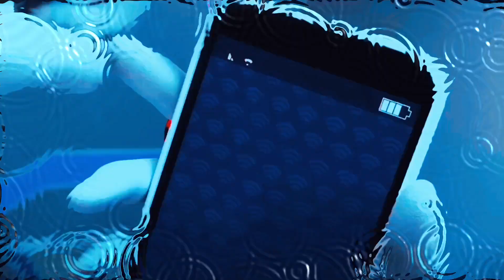Aqua Ocean Road AMV Ft Lady Wifi and Alix Bunnix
This was just amazing. Here are the links to the themes used for this edit.